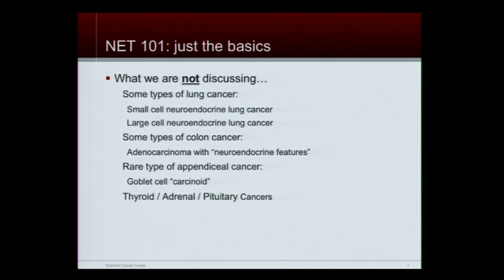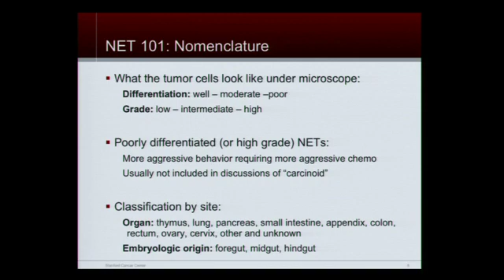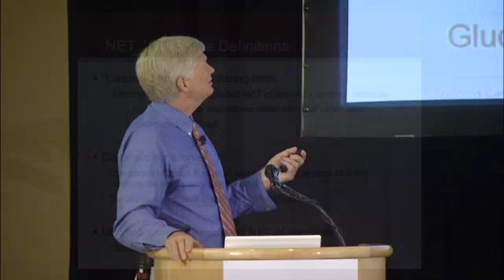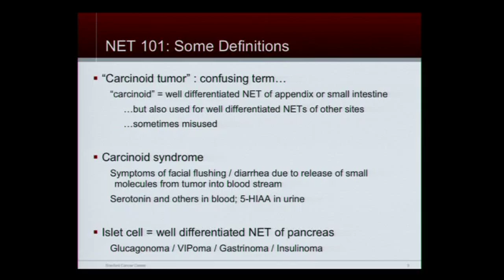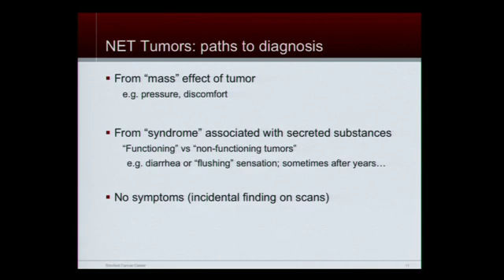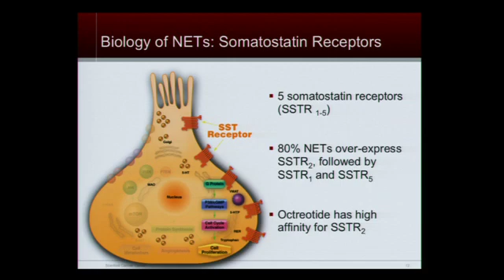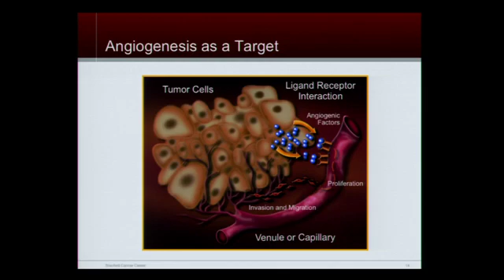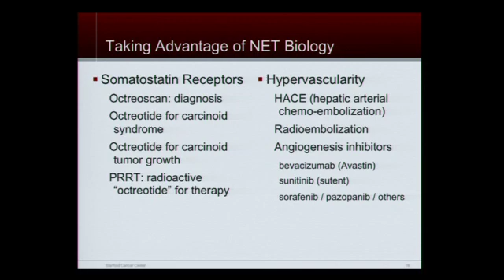Panel: Neuroendocrine Tumors 101 - A Primer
Neuroendocrine Tumor Patient Education Conference

Stanford doctor George Fisher, MD, PhD., talks about what a neuroendocrine tumor (NET) is and isn’t, as well as its nomenclature. Watch to learn more about NET 101.

Speaker: George Fisher, MD, PhD. Associate Professor, Medical Oncology